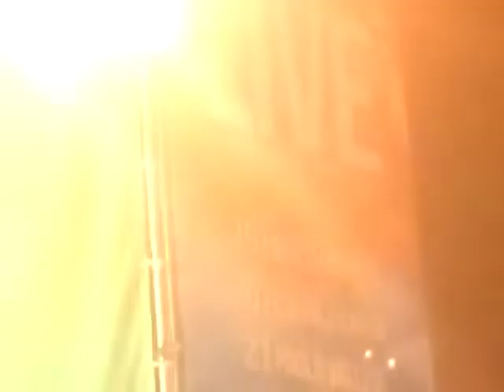Federica Carta - Io so aspettare - Concerto Live Porta di Roma 20-07-2019 (part 4)